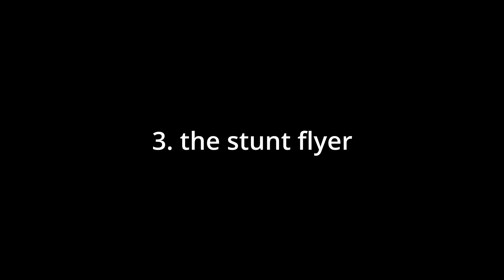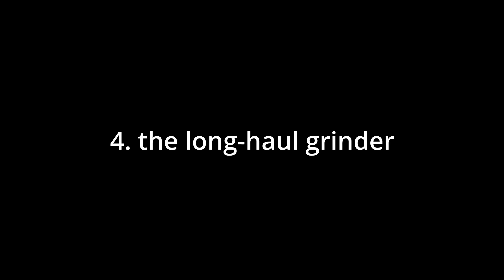4 types of players in aeronautica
there might be a part 2 idk

thanks for blowing up my other aeronautica vids btw :)